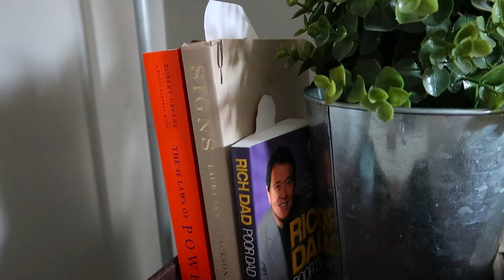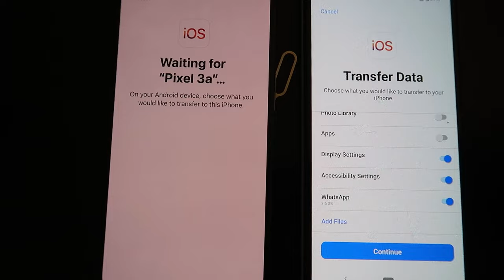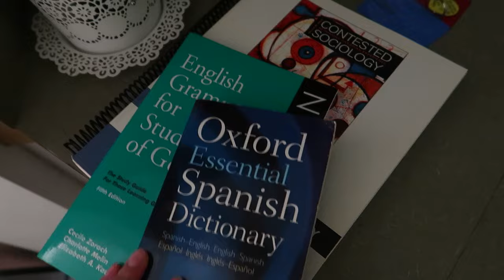Tidying and DECLUTTERING my Apartment after falling off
I tackle my cluttered apartment after returning from a trip to Australia. Gloomy weather, all while bring order back to the living space. From morning kitchen cleanup to contemplating leftover meals, I share my struggles and triumphs in decluttering. Discover how I streamline my wardrobe and revamp my living space, turning chaos into calm. Stick around for reflections on the decluttering process and exciting plans for future organization projects. Don't miss out on the journey to a clutter-free life!

Beauty guru turned lifestyle vlogger from Montreal, Canadian-Honduran into decluttering and self-care.

Timestamps:
00:00 reseting my space
02:43 lounge wear & home clothes I love
03:45  moving furniture around
06:53 the box method
07:25 things I'm decluttering now